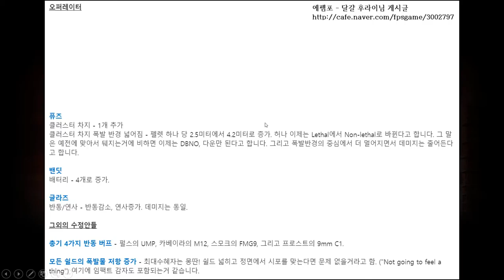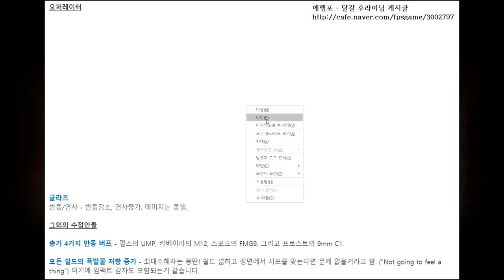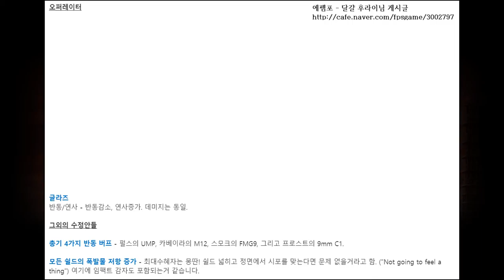[레인보우 식스 시즈] - 레드 크로우 미드 시즌 리인포스먼트 ( 중간 업데이트 프리뷰 )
2016년 12월 12일 ~ 13일 유투브, 트위치 스트리밍으로
이번 시즌 마지막인, 레드 크로우의 중간 업데이트를 발표 했습니다.
( 아아 주 간략하게요... )

한국 시간으로는 12월 15일~16일에 패치가 된다고 하고
호옥시 모를 번복이라던지 등이 있을 수 있으니 조심 하시길...
( 로오오오드 찬카아아아! )